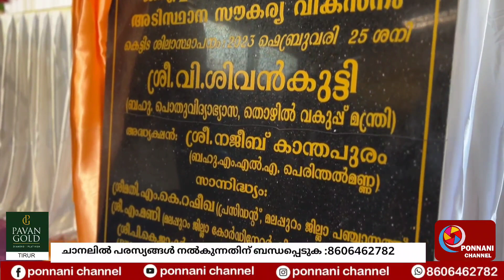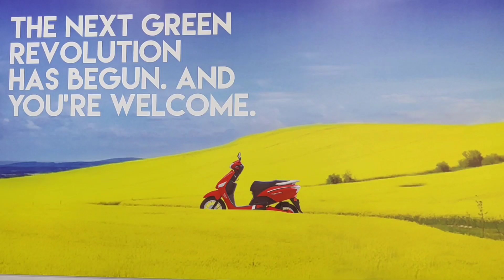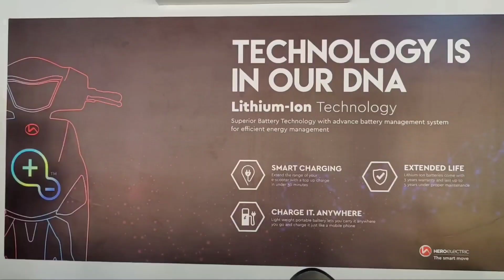ജി.എച്ച്.എസ്.എസ്. വെട്ടത്തൂർ കിഫ്ബി കെട്ടിട ശിലാസ്ഥാപനം മന്ത്രി വി.ശിവൻകുട്ടി നിർവഹിച്ചു